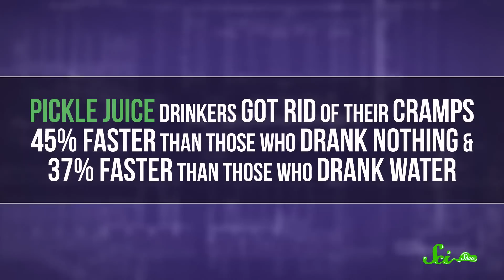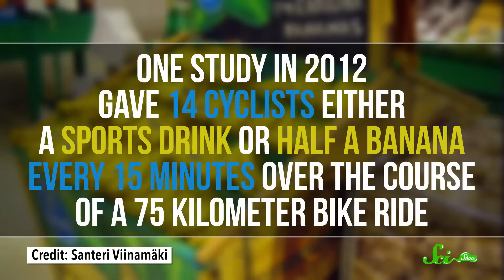Can Pickles and Bananas Really Help Athletes?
Some athletes swear by pickle juice and bananas, but how do they help? Quick Questions explains!